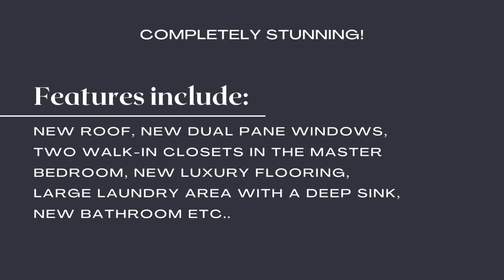Gorgeous Sacramento Mobile Home for Sale | Triple-wide Beauty [May 2022]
If you are looking for a great mobile home, or you are looking to sell one call Angela Walker at or email her at .